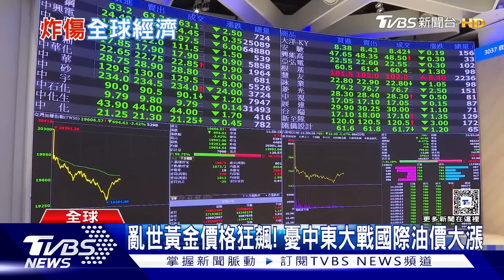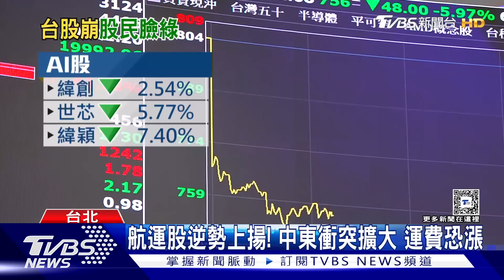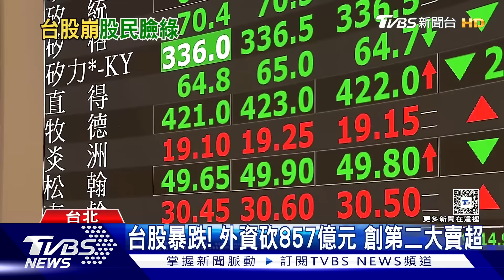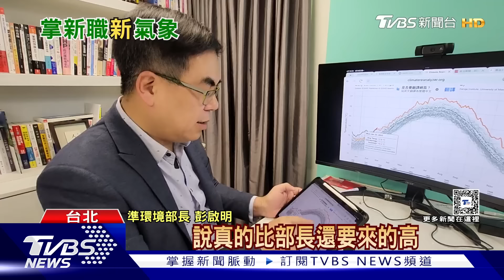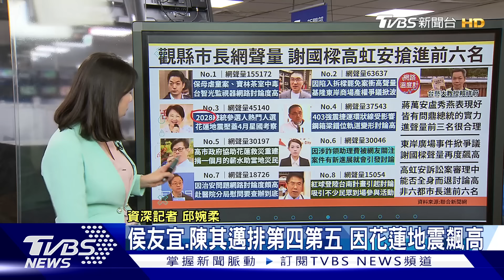當賴清德面! 張忠謀喊:台積電面臨資源挑戰 「台積電+中東局勢」夾擊 台股重挫破2萬大關【TVBS新聞精華】20240419@TVBSNEWS01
總統蔡英文今天授予最高榮譽的"中山勳章"，給台積電創辦人張忠謀，感謝他六度參與APEC經濟領袖會議，除了是偉大的企業家更是請益國政的好友，而張忠謀則當著準總統賴清德的面喊話，台積電面臨"資源挑戰"，需要政府協助；以色列還手報復伊朗，週五台股大崩跌，盤中一度狂瀉1009點，最終收盤重挫774點，以19527點坐收，分析師表示，前半場大跌是因台積電，盤中受中東政治局勢影響，才一度狂瀉1009點，不過航運股包含長榮、萬海以及陽明等，在綠油油一片中逆勢上漲；亞洲股市今天全面慘跌，國際油價跟黃金進一步被推升，美元成為搶手貨，亞洲貨幣又加速貶值，今天這起攻擊也影響到國際航班，不少民航機主動避開伊朗領空，伊朗還一度禁止航班起降；詳細內容請鎖定TVBS新聞台。